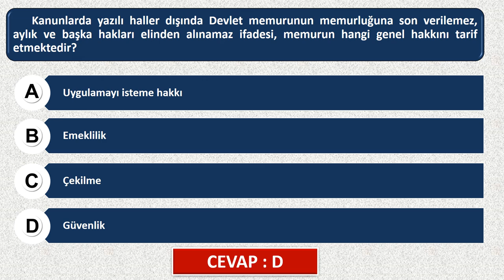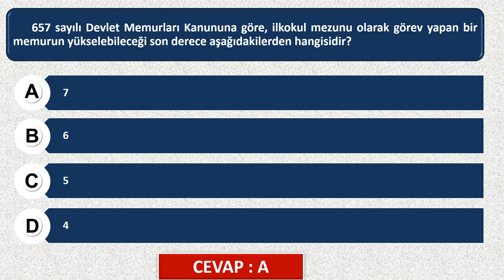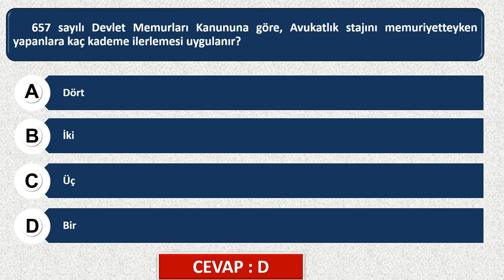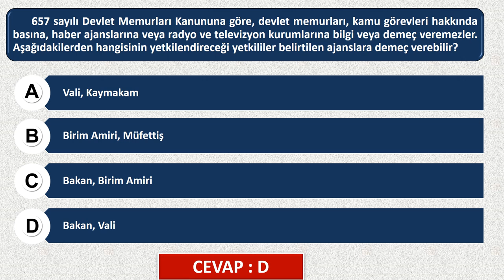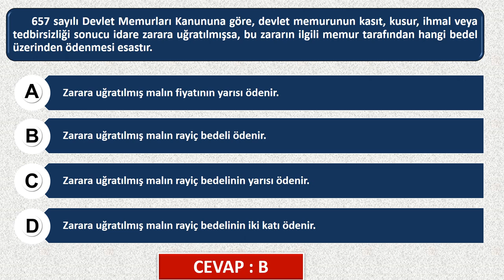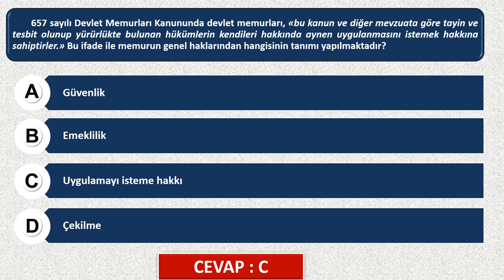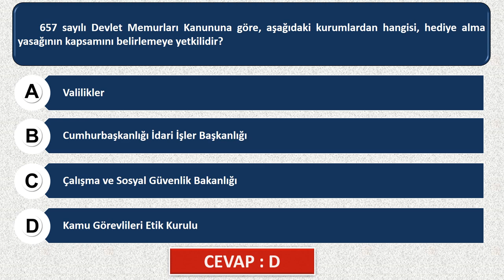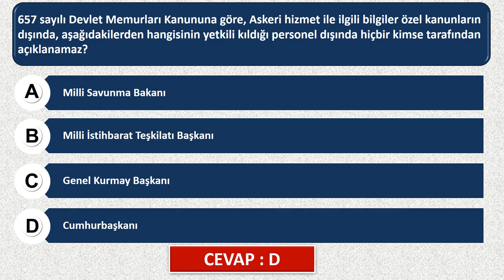Görevde Yükselme Sınavı | 657 sayılı Devlet Memurları Kanunu Soruları | 25 Soruluk Video